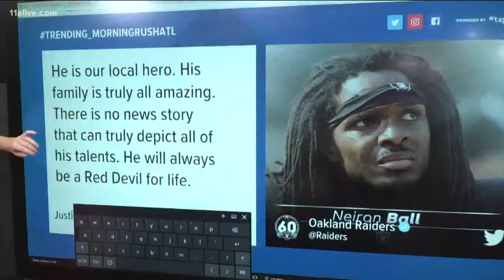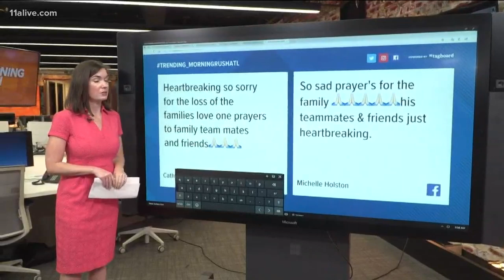Neiron Ball dies after brain aneurysm: Remembrances for the former NFL player, high school standout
The 27-year-old died nearly a year after he suffered a brain aneurysm and was placed in a medically induced coma at Emory University Hospital in Atlanta.